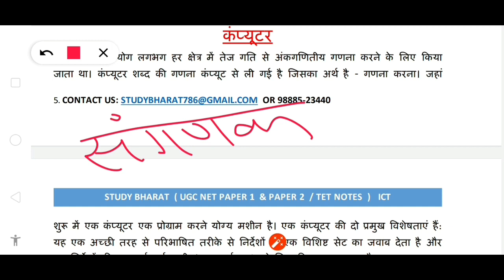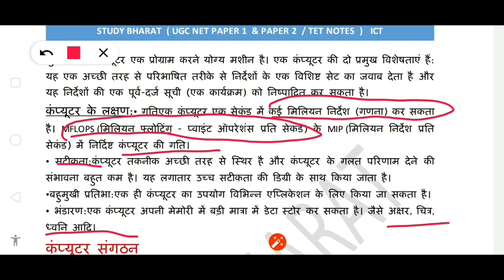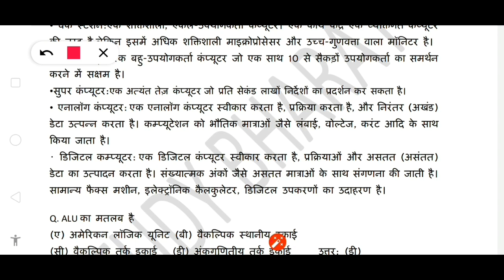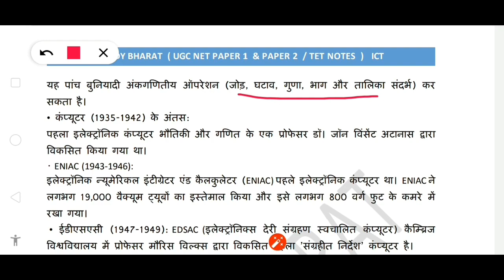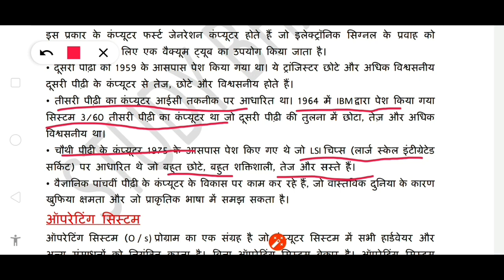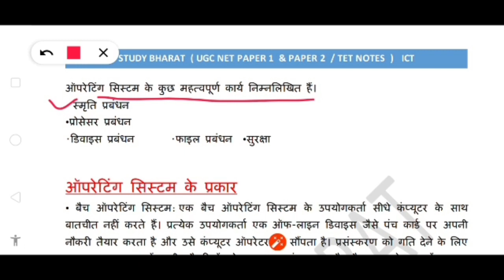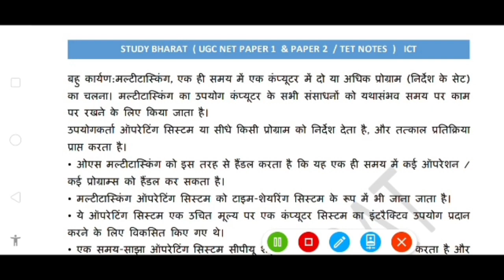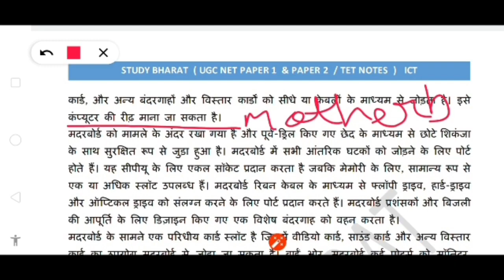Computer संगणक ICT unit 8 Lec 2 ugc net 2020